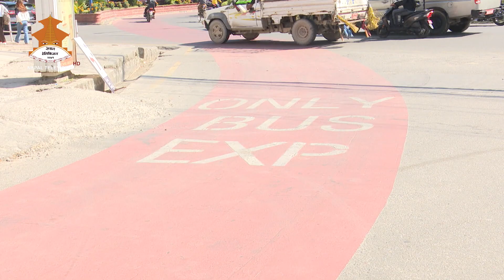रत्नपार्क–सूर्यविनायक द्रुत बस सेवा आइतबार देखि पुन संचालनमा NEPAL TELEVISION